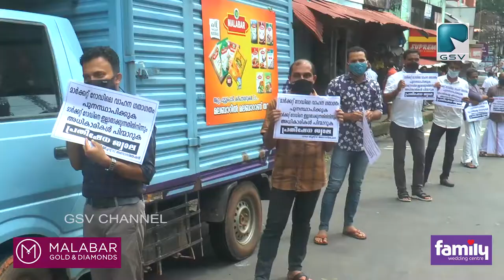മാസങ്ങളായി ഗതാഗതം നിരോധിച്ച വടകര മാർക്കറ്റ് റോഡ് തുറന്നു,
മാസങ്ങളായി ഗതാഗതം നിരോധിച്ച വടകര മാർക്കറ്റ് റോഡ് തുറന്നു, വ്യാപാരികളുടെ ഏറെ നാളത്തെ പ്രതിഷേധങ്ങൾക്കൊടുവിലാണ് റോഡ് തുറന്നത്